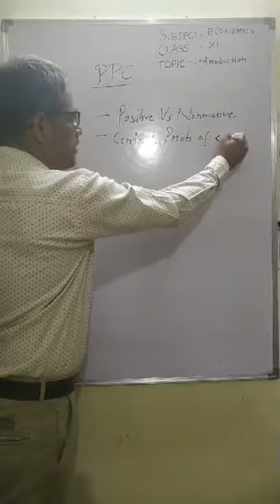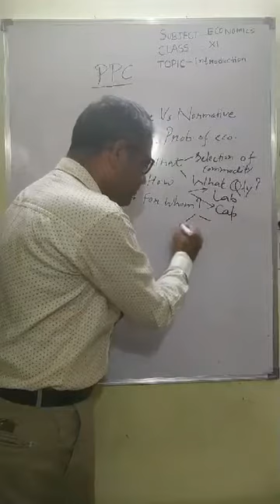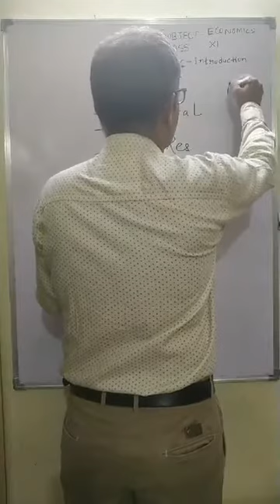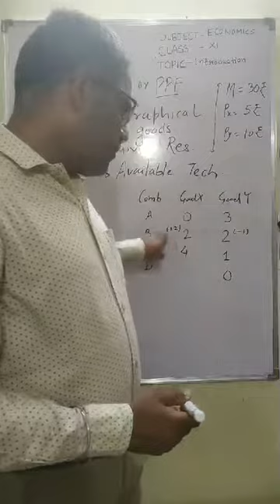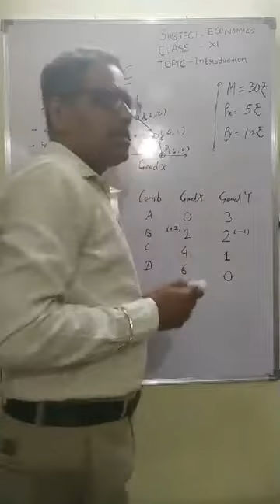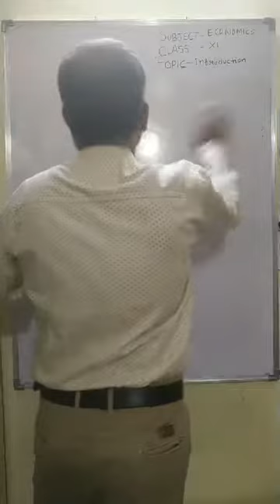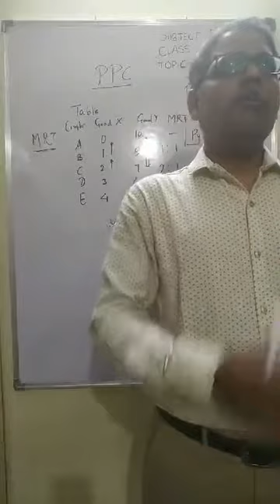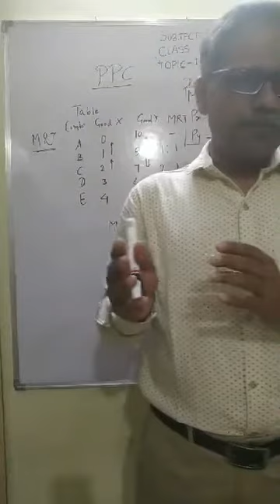Class XI Economics Topic PPC Session 3 kvsrodelhilive1